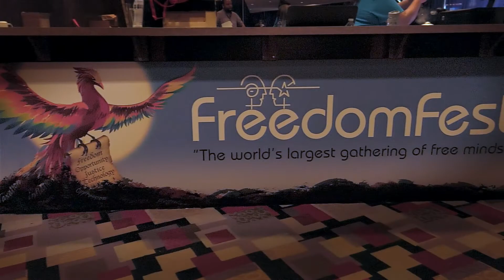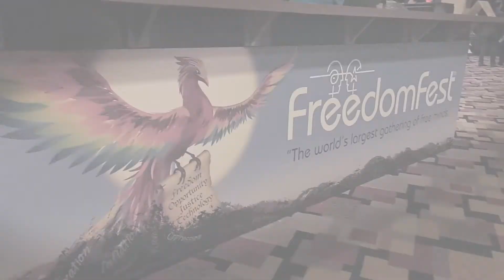BullionStar - Personal Freedom - FreedomFest Wrap Up Highlights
Torgny and Luke present a wrap up of the main themes on the final day of FreedomFest 2016.